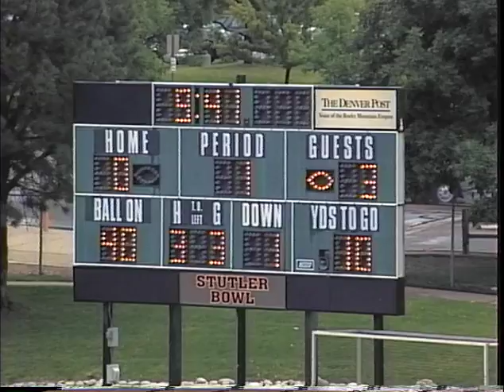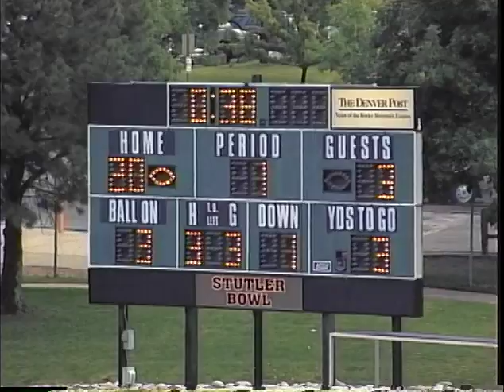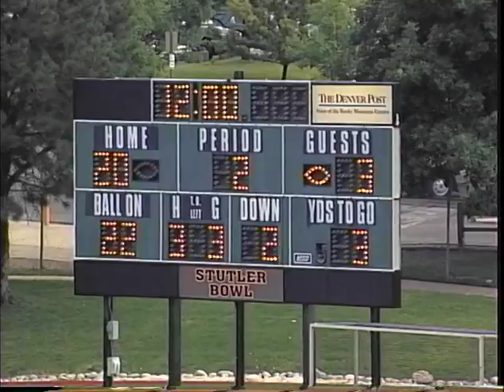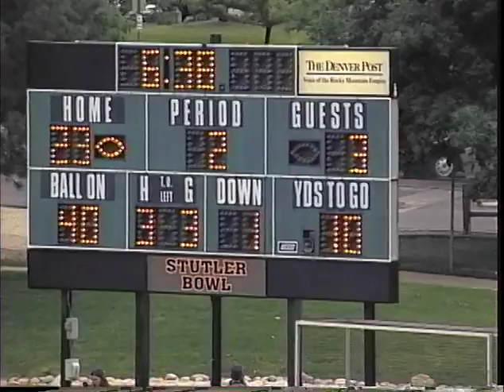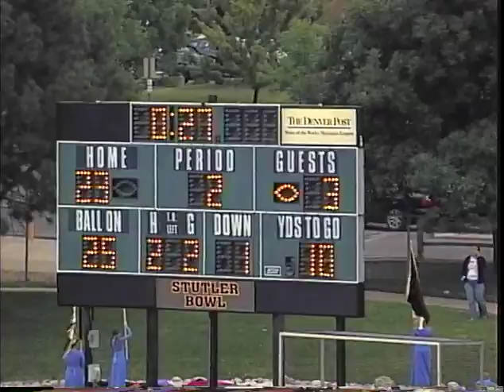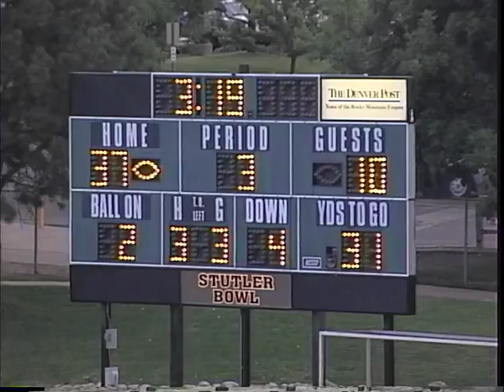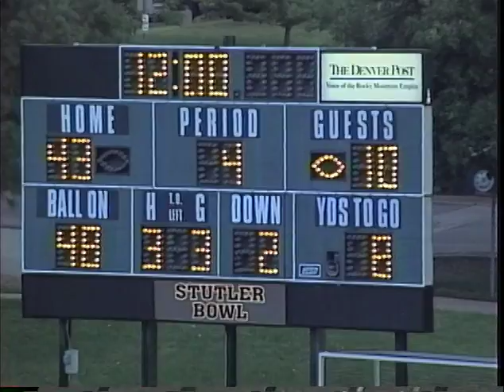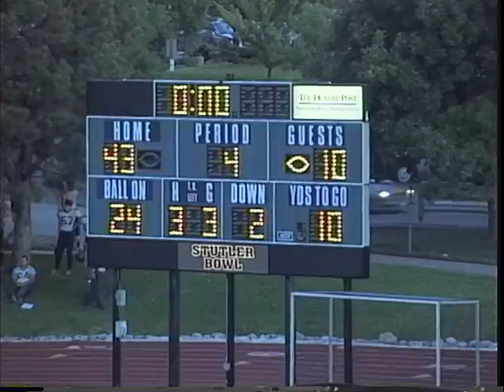Trailblazer Tapes - Overland vs. Poudre - September 13th, 2002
During week three of the 2002 season, the Overland Trailblazers took on Poudre High School at Stutler Bowl

Final Score:
Overland - 43
Poudre - 10

Videographer: Dan Corrales